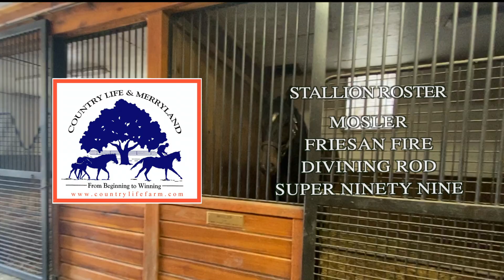2020 MMillion 30 Second Spot